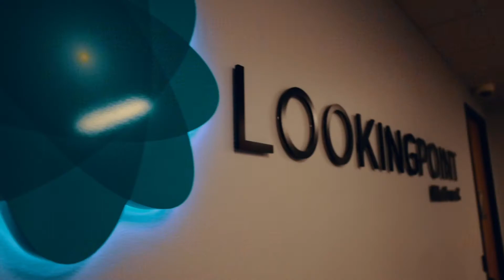Cisco ASA (the Adaptive Security Appliance)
We're talking about Cisco ASA, or the Adaptive Security Appliance, what it is, and how it can protect your network!